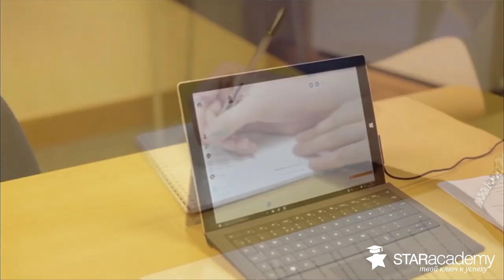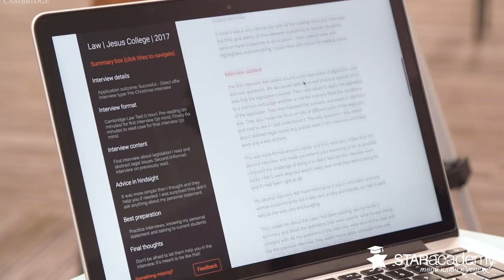Спросиэксперта. Почему дети не всегда могут поступить в школы?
"Мы часто слышим истории успеха, однако редко задумываемся над ошибками, которые не позволяют детям поступить" -  отмечает Эльвира Креденцер, эксперт с 27 летним стажем в области образования за рубежом.

Она расскажет об ошибках, совершаемых при поступлении в школы и даст советы, которые помогут вашим детям достичь самых высоких вершин!

Если хотите стать школьником в зарубежной школе, записывайтесь на бесплатную консультацию на сайте и